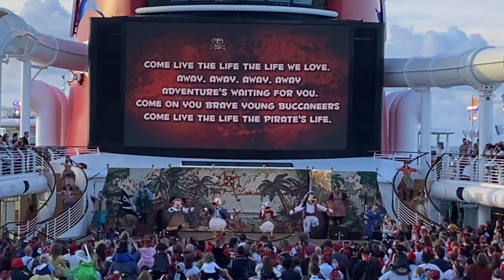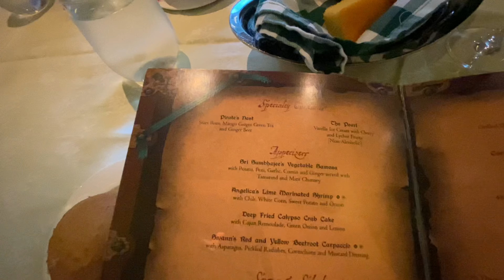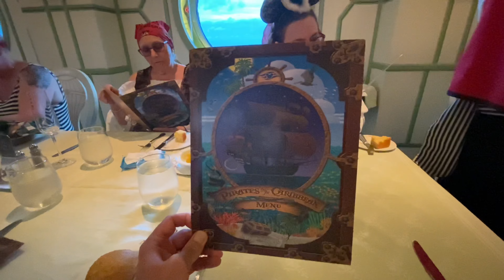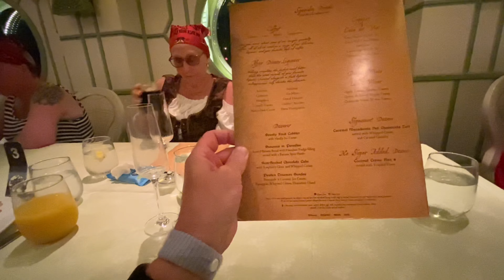Disney Cruise DREAM - Pirate Night at Sea Vlog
Pirate Night on the Disney Dream! For those who don't know, It's a thing and it's a blast. With fireworks.
EVERYTHING changes on Pirate
Night. The crew all dressed up like a pirates. Captain Mickey is out and about. Dinner is pirate themed.
Everyone (mostly) is dressed to the theme. It's wonderful!
So come along as we explore the pirate night on the ship and everything it has to offer on our Disney Cruise.

It's so great to be sharing our Adventures with you all... Sorry about the audio quality here! at times ocean Wind.